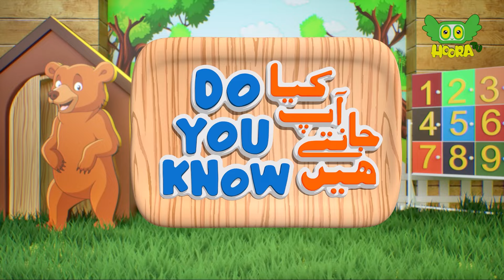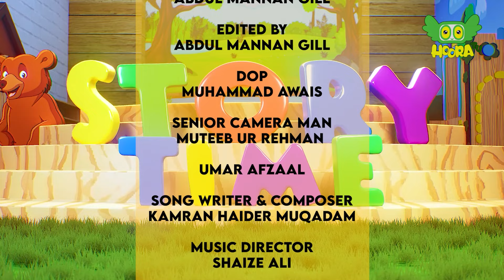Helping others means helping yourself | Dosron ki madad krna apni madad krna hai - Story Time S2E78.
Enjoy the storytime new episode with moralstory "Helping others means helping yourself" "Dosron ki madad krna darasal apni madad krna hai". In this show Hoora Tv had the pleasure of Participation of special guests Aroosh and Abdul Rehman.
In Do You Know segment, Fun facts about Hashima Coal Island were presented
The game segment of this episode had fun filled "air shoot the cup"
Last but not least, artplanet segment featured practical tutorial of customized Decoration of Glass Bottle.

Hoora TV is a unique entertainment channel whose only purpose of existence is to offer Safe & Ethical Entertainment for kids including Cartoons, Game shows, Road shows, Quiz shows, animatedmovies etc.